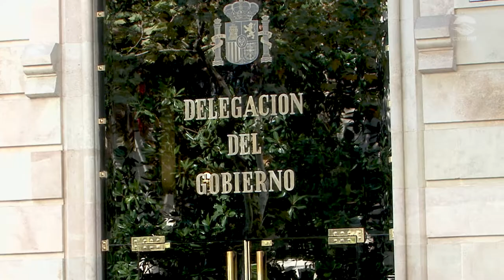Concentració jubilats per pensions dignes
La Unió de Jubilats i Pensionistes de la UGT i de CCOO de Catalunya han convocat avui una protesta davant de la Delegació del Govern a Barcelona per exigir pensions dignes.